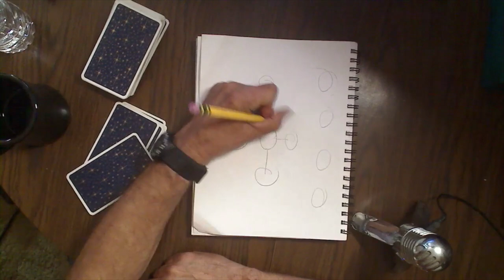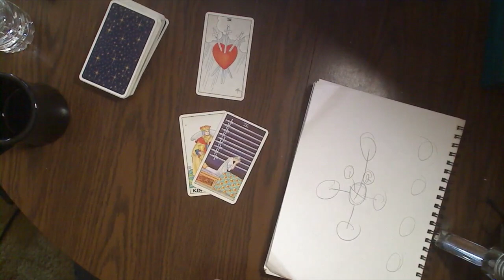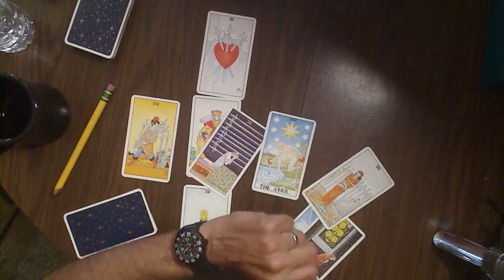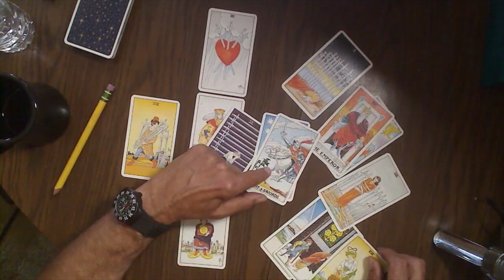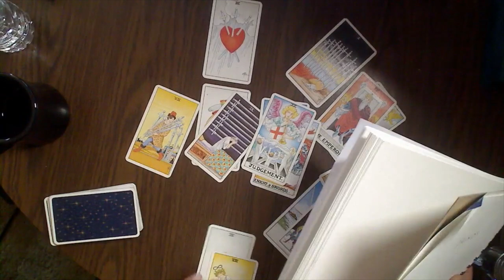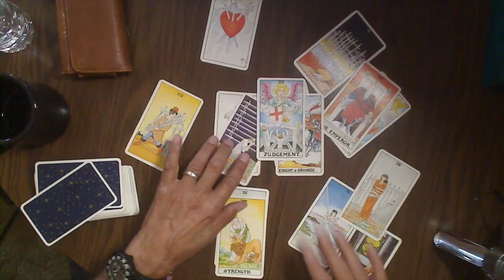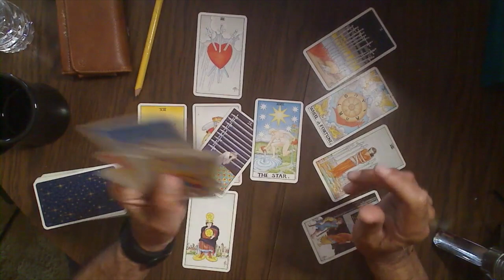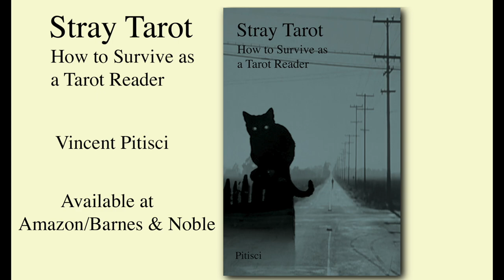Unique approach to learning Tarot card meanings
Sometimes reversing the procedure can create effective results.
 Pitisci explains this in a sample card spread.
 This version has the corrected view from above the table.